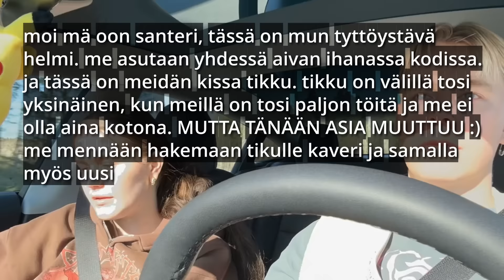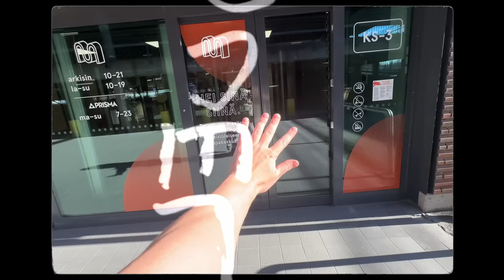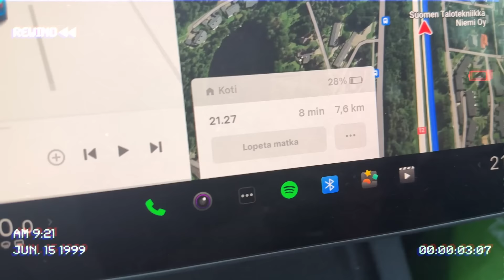ostin kissan lol :)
so cute!!